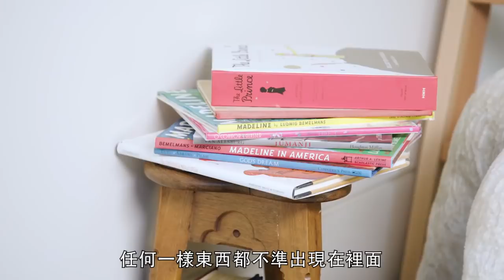寇特妮·卡達夏Kourtney Kardashian 兒童房「禁止3C產品」｜打開名人豪宅 #36｜Vogue Taiwan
寇特妮·卡達夏為孩子們親自設計的兒童房，
可愛又溫馨，為了讓孩子們好好享受玩耍的樂趣，
房間裡沒有wifi、手機、電腦或是電視等3C產品。

【追蹤 VOGUE TAIWAN】
★LINE：VogueTaiwan